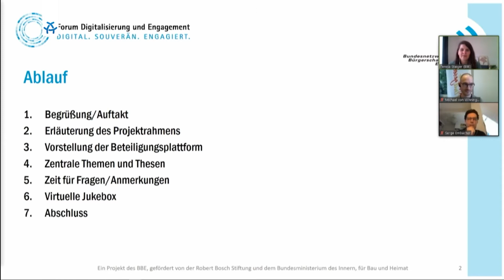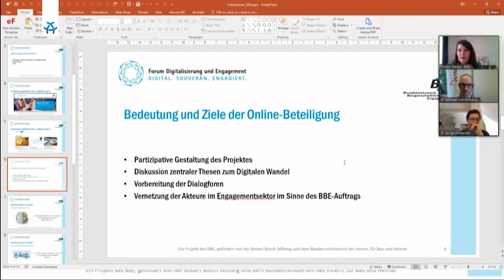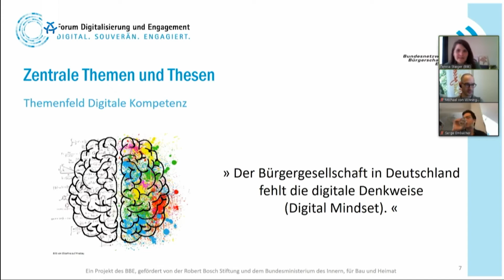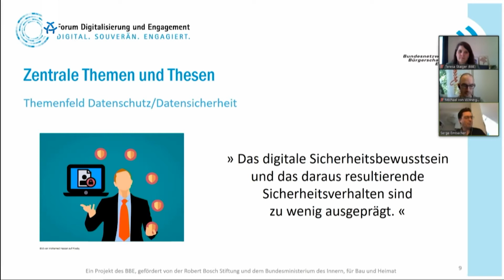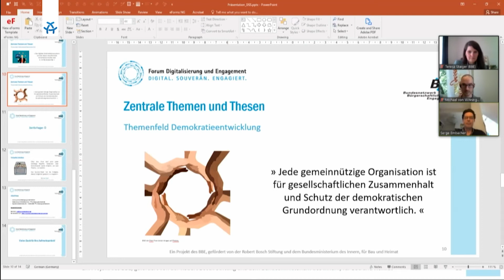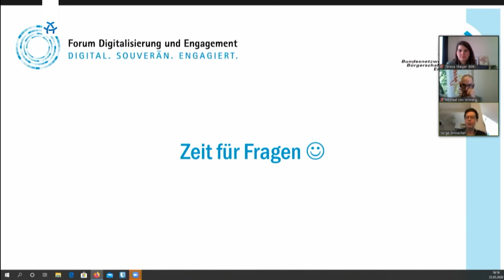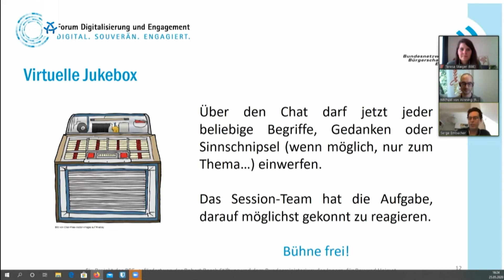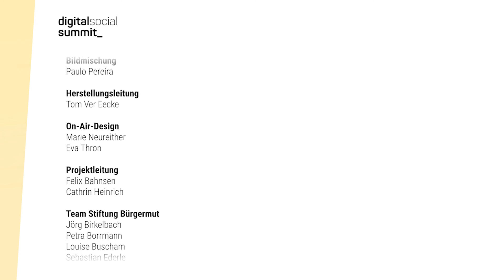dss2020 25.05 15:30 / Stream 4 - Was heißt "Digitalen Wandel gestalten"?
Aufzeichnung aus dem Programm des Digital Social Summit am 25. und 26. Mai 2020.

Kann es eine Strategie des Digitalen für das bürgerschaftliche Engagement geben? Eine kreative Ideensammlung.

Impuls mit  Dr. Serge Embacher & Teresa Staiger, Bundesnetzwerk Bürgerschaftliches Engagement (BBE).